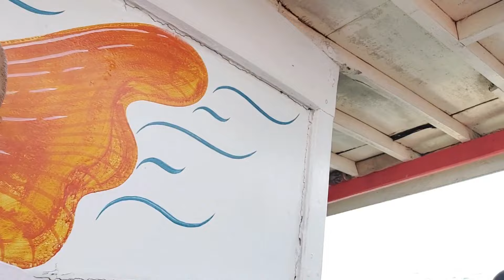Heute mal wieder ... Boots bzw Fishing Tour